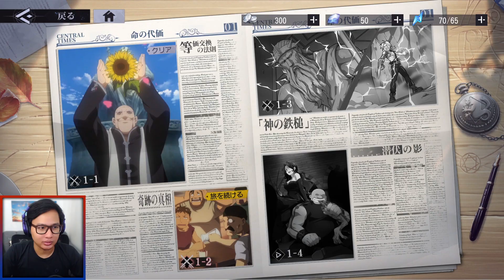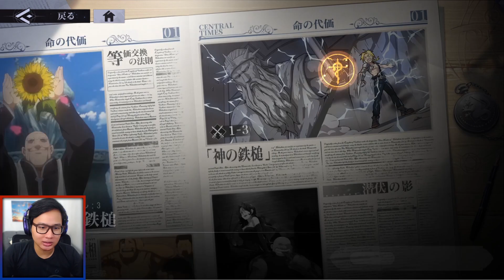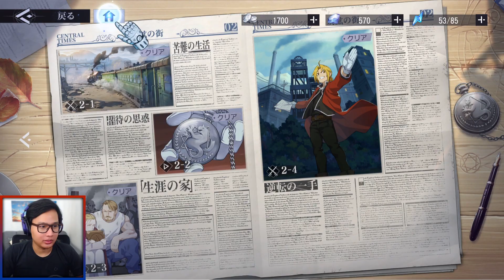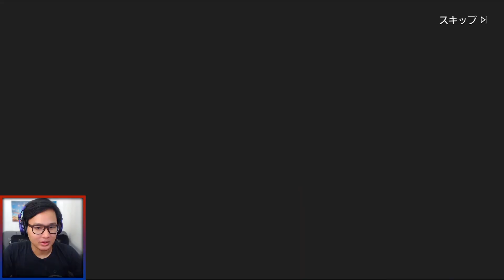AKHIRNYA RILIIIIIIISSS!!! - Fullmetal Alchemist Mobile (Android)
Seriusan yang ditunggu akhirnya rilis juga. Fullmetal Alchemist Mobile sekarang sudah rilis untuk server Jepang. Walaupun belum global, tapi buat yang suka dengan animenya dan genre Tactic RPG, game ini worth it buat dicoba.